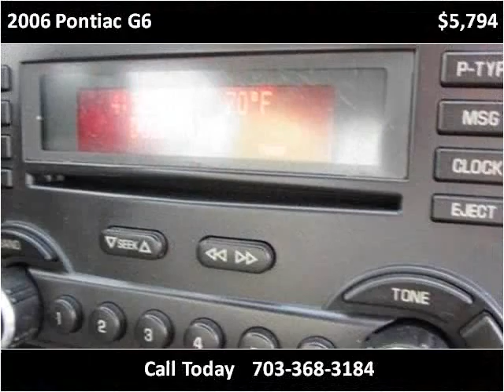2006 Pontiac G6 Used Cars Manassas VA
This 2006 Pontiac G6 is available from Battlefield Ford Manassas.